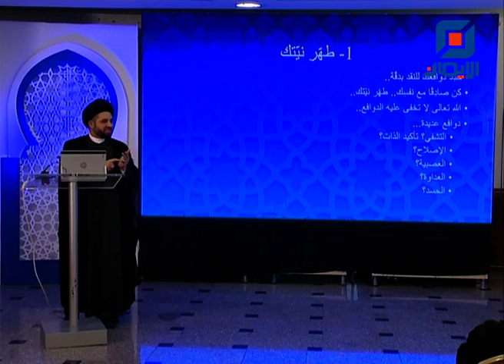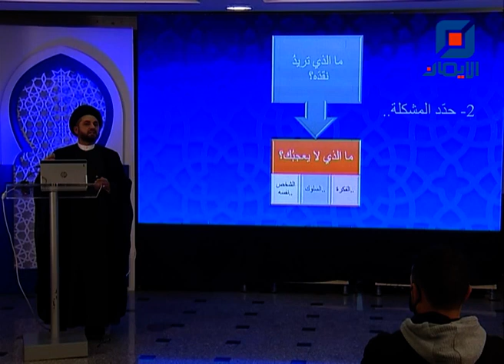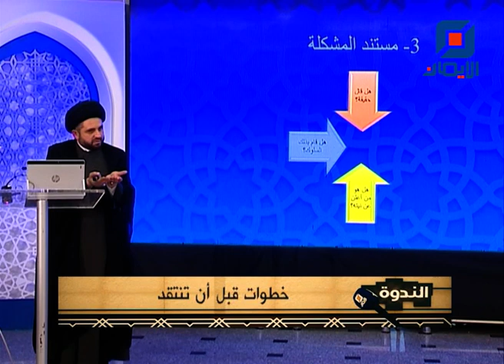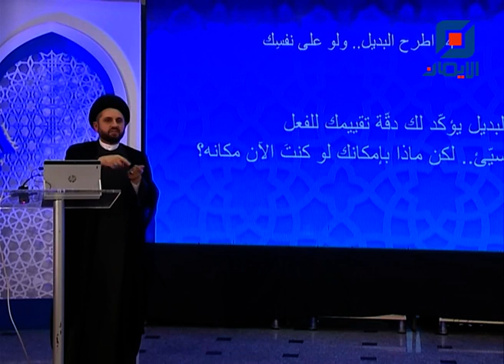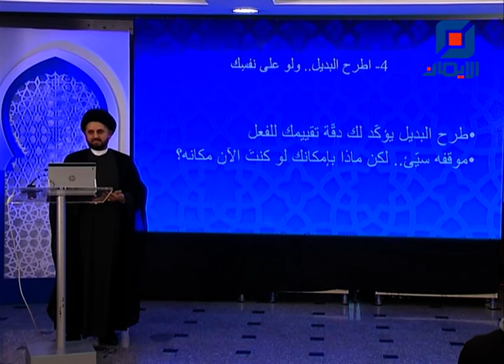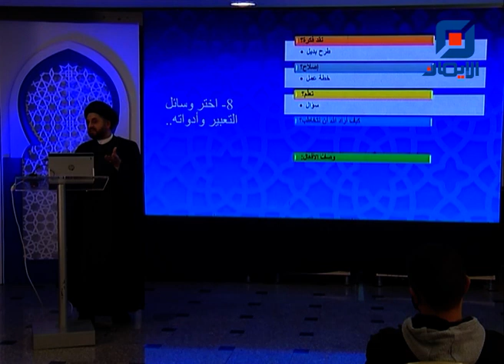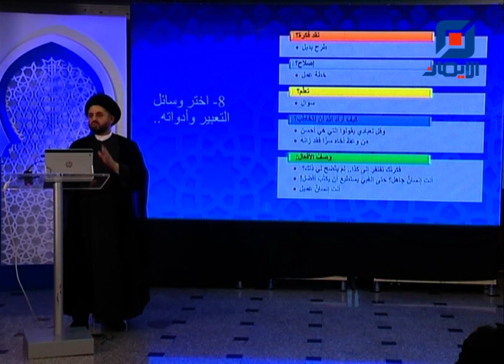خطوات قبل أن تنتقد | الندوة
الحلقة الثانية والعشرون من برنامج الندوة مع سماحة  السيد جعفر فضل الله
موضوع اللقاء:
" خطوات قبل أن تنتقد"